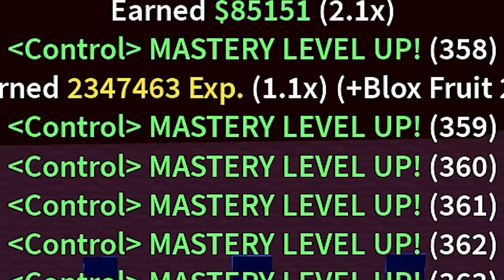I JOINED A CONTROL Clan And THIS Happened! (ROBLOX BLOX FRUIT)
I JOINED A Gravity Clan And THIS Happened! (ROBLOX BLOX FRUIT)